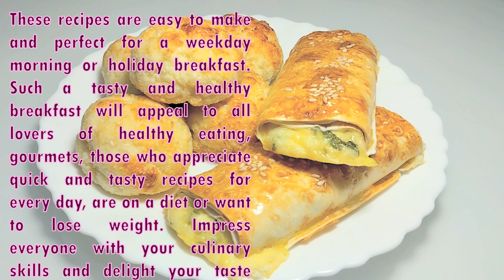Dream breakfast | Curd-coconut cookies and lavash rolls with curd and cheese filling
Prepare yourself and your loved ones an incredibly tasty and nutritious breakfast - cottage cheese-coconut cookies and lavash rolls with delicate curd and cheese filling. These recipes are easy to make and perfect for a weekday morning or holiday breakfast. Such a tasty and healthy breakfast will appeal to all lovers of healthy eating, gourmets, those who appreciate quick and tasty recipes for every day, are on a diet or want to lose weight. Impress everyone with your culinary skills and delight your taste buds!
For cottage cheese-coconut cookies, the recipe used 200 g of cottage cheese, 30-40 g of sugar (a sugar substitute can be used), 40 g of coconut flakes, 1 egg, 40-50 g of flour, 1 teaspoon of baking powder, a pinch of salt. Bake for 30 minutes at 180/356 degrees. For rolls with curd and cheese filling - lavash (thin bread), 200 g of cottage cheese, 150 g of cheese, a bunch of parsley, 2 eggs (+ 1 egg for greasing), salt to taste. Bake for 20 minutes at 200/384 degrees.@a hundred tasty tips